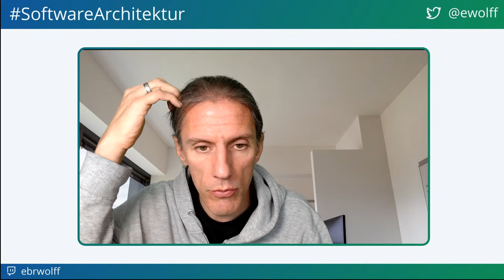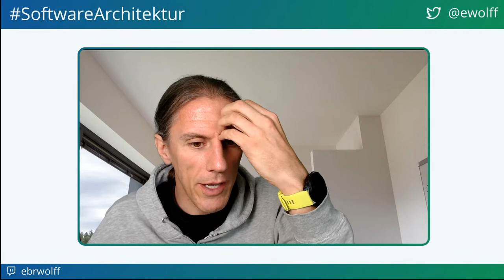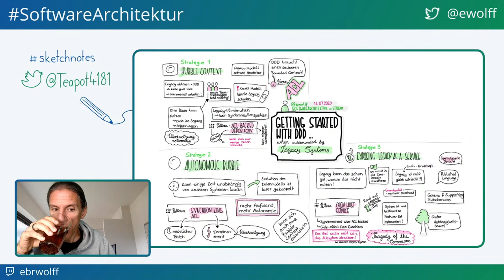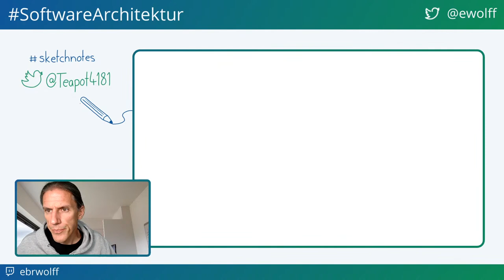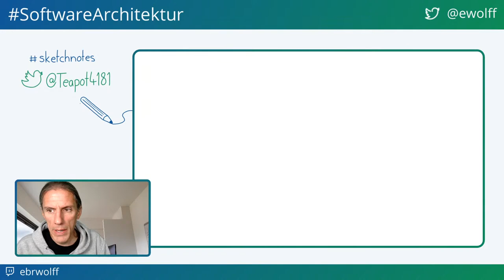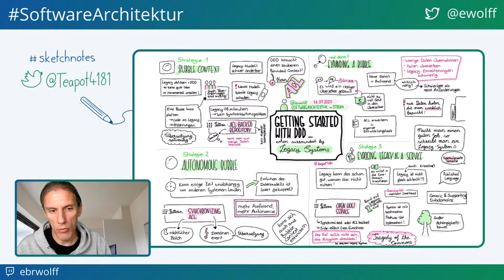Eric Evans "Getting Started with DDD When Surrounded by Legacy Systems"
Eric Evans hat ein Paper über DDD mit Legacy Systemen geschrieben . Ich erläutere die Inhalte und diskutiere das Paper.